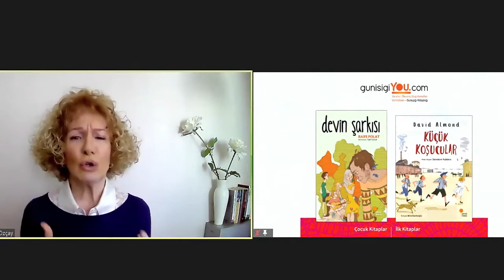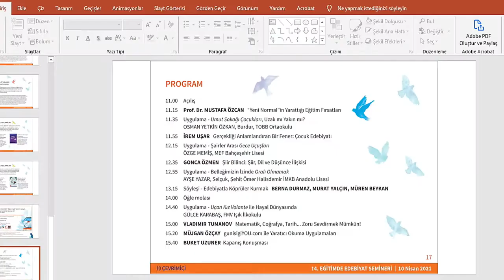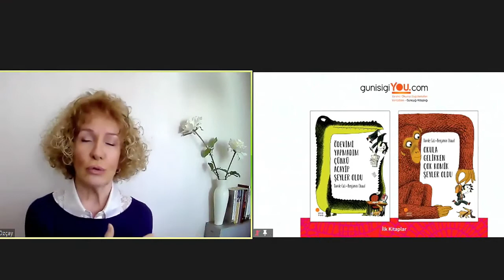Müjgan Özçay - gunisigiYOU.com ile Yaratıcı Okuma Uygulamaları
Sanatçı, eğitmen, danışman Müjgan Özçay, Günışığı Kitaplığı’nın dijital platformu olan Yaratıcı Okuma Uygulamaları Veritabanı gunisigiYOU.com için hazırladığı kitap etkinlik dosyalarından örnekler verdi. Engin birikimi ve entelektüel yorumuyla eğitimcilere pratik ipuçları gösterdi.

14. Eğitimde Edebiyat Semineri için...

Yaratıcı Okuma Uygulamaları Veritabanı için...